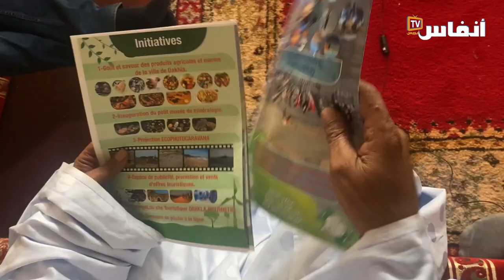مشنان: هذه أهداف دار مؤسسة المغرب الأخضر بالداخلة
كشف احمد مشنان، عن اهداف تأسيس مؤسسة دار المغرب الأخضر بالداخلة، وكيف أن اهتماماتها ستكون حول البيئة والتنمية المستدامة والتغيرات المناخية